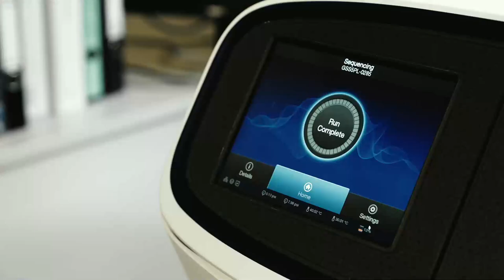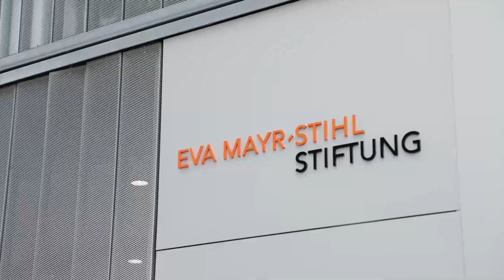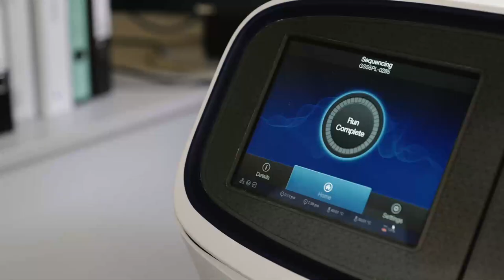Stuttgart Cancer Center (SCC): Personalisierte Medizin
Das Stuttgart Cancer (SCC) am Klinikum Stuttgart zählt dank der Unterstützung der Eva Mayr-Stihl Stiftung zu den Vorreitern bei der Anwendung der personalisierten Medizin in der Krebstherapie.

Im SCC werden die Aktivitäten und unterschiedlichen Akteure der personalisierten Medizin koordiniert. Zu den Partnern im Klinikum Stuttgart zählen neben der Hämatologie/Onkologie auch Fachbereiche wie die Genetik, die Pathologie, Radiologie und die Apotheke.

Viele neue Arzneimittel helfen nur bei bestimmten genetischen Veränderungen des Tumors. Kein Tumorpatient gleicht dem anderen. Dank des medizinischen Fortschritts ist es heute möglich, durch eine ständige Anpassung der Therapie an die Gesundheitsentwicklung des Patienten die Heilungschancen deutlich zu erhöhen. Doch für all das benötigt man die personalisierte Medizin. Der Ärztliche Leiter des SCC, Prof. Dr. Gerald Illerhaus, erklärt: „Die personalisierte Medizin bietet uns einzigartige Möglichkeiten, den Krebs gezielt und individuell zu behandeln. Statt Medikamente und ihre Wirkung erstmal ausprobieren zu müssen, können wir dank der umfassenden Analysen den Patienten einiges ersparen und bessere Resultate bei der Behandlung erzielen. Wir brechen inzwischen große klassische Tumorgruppen hinunter auf eine molekulare Ebene. Somit werden aus häufigen Krebserkrankungen, seltene individuelle Tumorentitäten“.